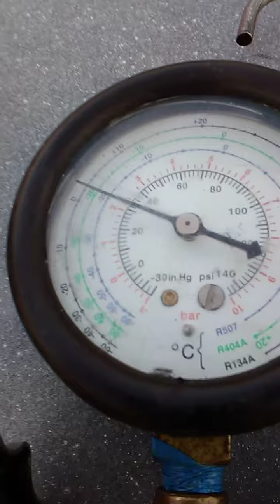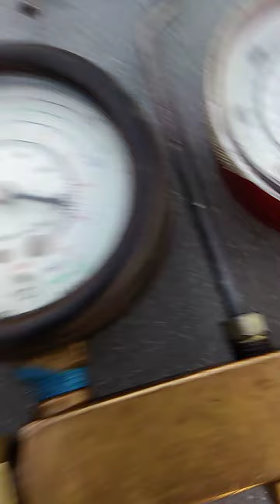walk in refrigerator cooler warm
walk in refrigerator cooler service low on the  Freon charge, looking for the leak, first then recharge the system